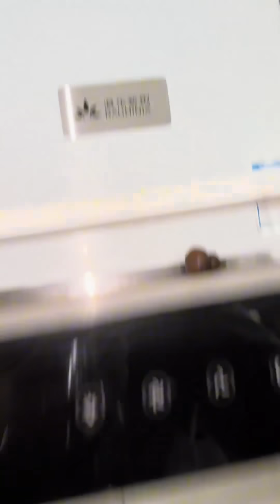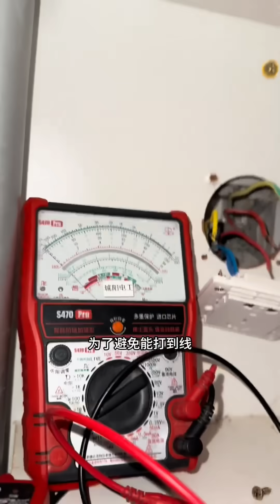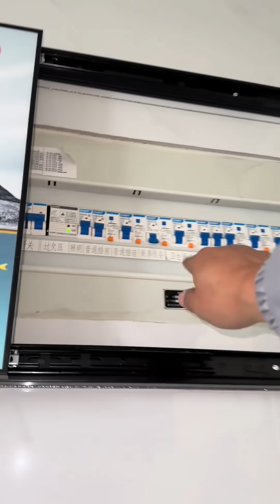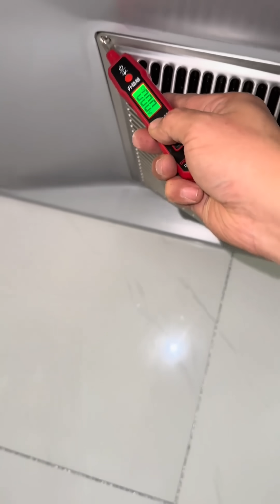老人擦油烟机天天被电到，即使关机不插电情况下都有200伏，这也太离谱了！【城阳电工电路】